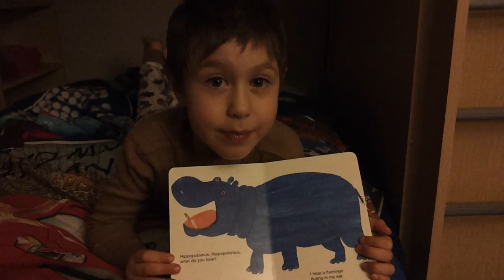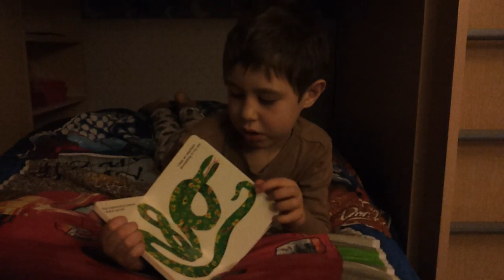Logan reads a bedtime story.